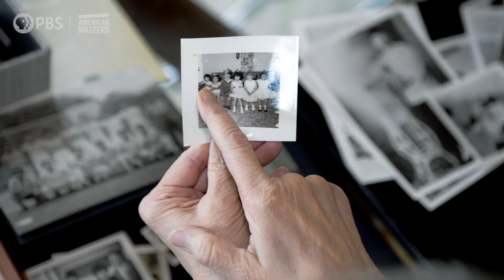What was the Joy Luck Club? | Amy Tan: Unintended Memoir | American Masters | PBS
The title of Amy Tan's famous novel was also the name of an investment club made up of Tan's parents and friends. Sandy Bremner, one of Tan's friends from childhood, describes how powerful it was for their parents to be around other immigrants from China like themselves. Amy Tan: Unintended Memoir premieres nationwide Monday, May 3 at 9 p.m. on PBS (check local listings), and the PBS Video app in honor of Asian Pacific American Heritage Month.

A deep dive into acclaimed author Amy Tan's writing process. American Masters—Amy Tan: Unintended Memoir is an intimate portrait of the groundbreaking writer that interweaves archival imagery, including home movies and personal photographs, animation and original interviews to tell the inspiring story of Tan’s life and career.